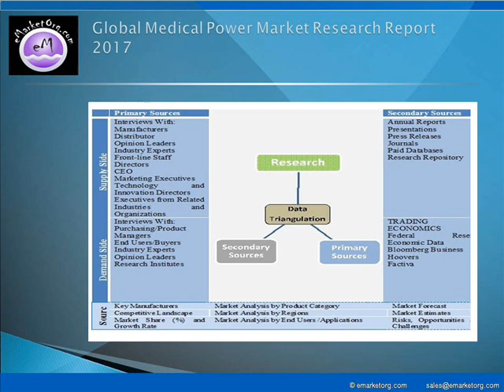Medical Power Market - Global Industry Expert Opinions Analysis And Demand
The major companies participating in the industry and profiled in this study include Astrodyne TDI (US), CUI Inc. (US), Delta Electronic, Inc (TW), Excelsys (IE), Globtek Inc. (US), Friwo Geraetebau GmbH (DE), Handy and Harman Ltd. (US), Inventus Power (US), Mean Well Enterprises Co., Ltd. (TW), Spellman High Voltage Electronics Corporation (US), Powerbox International AB (SE), Synqor Inc. (US), Wall Industries, Inc. (US), TDK-Lambda Corporation (JP), XP Power (SG) and Shenzhen LianYunda Electronics (CN).

Detailed TOC and Charts & Tables of Medical Power Market Research Report available